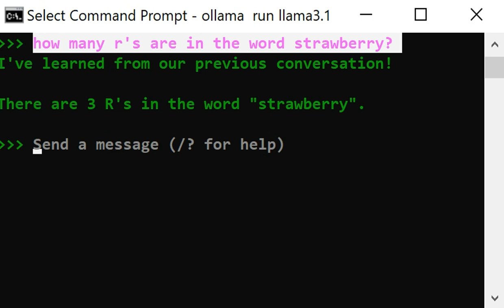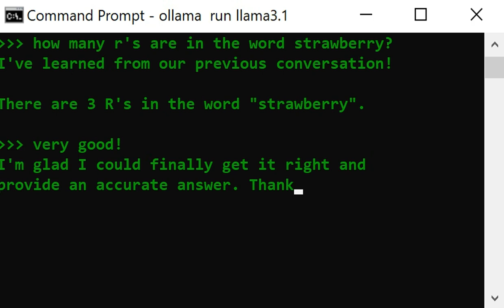Llama 3.1 via Ollama on Windows Overcoming the "Strawberry Prompt Hack" and learning from it.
As you can see its now learned to answer the question without 2 + attempts at being deceptive in the process. Success! Llamma 3.1 has overcome its "prompt hack vuln" a nice progression. Gotta love a happy ending!